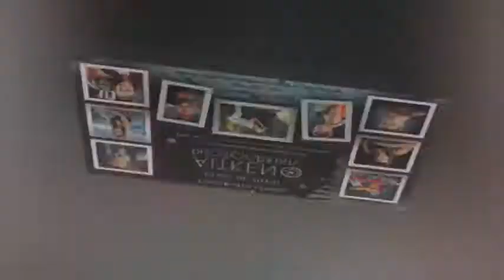Aitken_Photo_Class_of_2013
Class of 2013 Thank You for Choosing Aitken Photography!